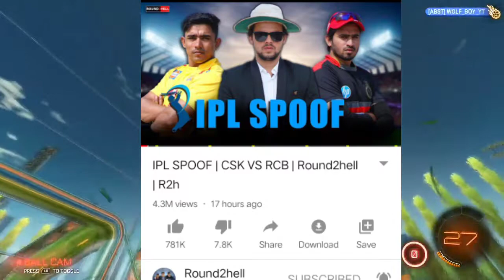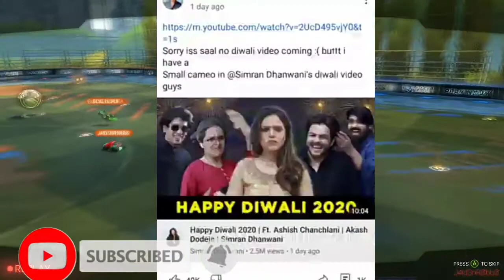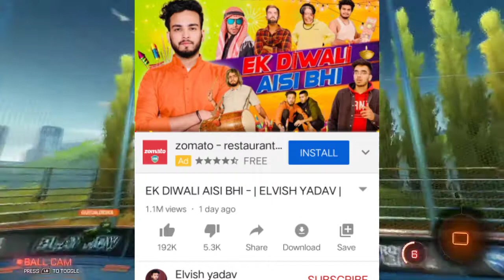Ashish chanchlani expose 😂😂 , round2hell say sorry